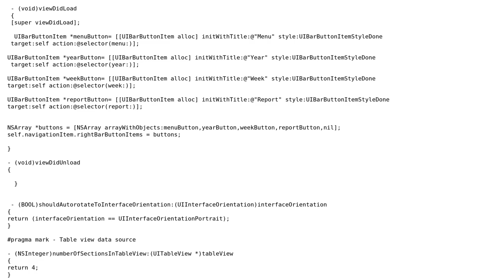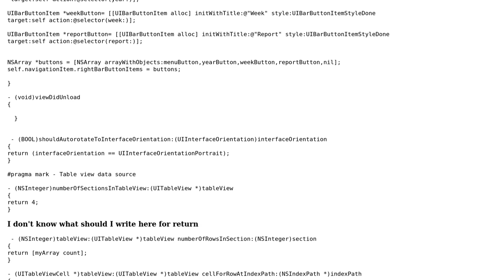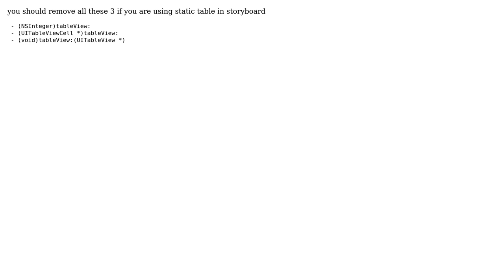group static tableView in storyboard does not appear